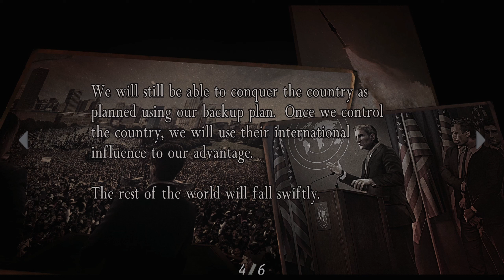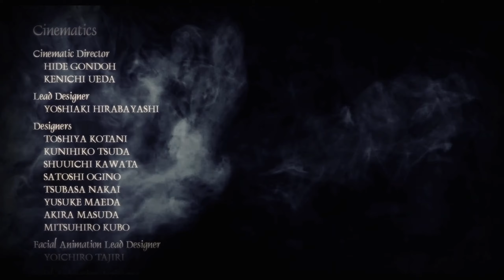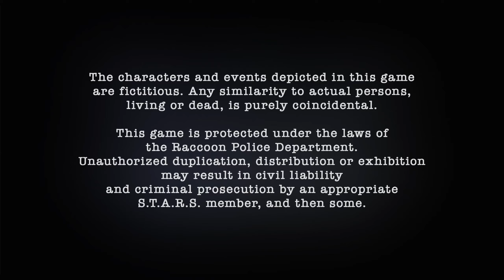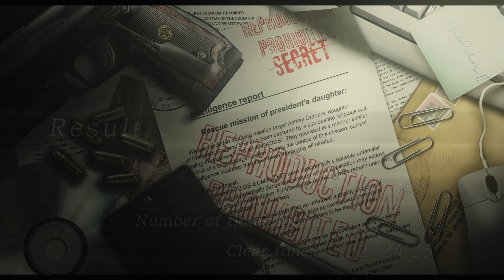Resident Evil 4 First Playthrough | HD Project | Overtime | #28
In this let's play episode of Resident Evil 4: Free of the Plaga, Leon and Ashley try to leave the island, but Saddler remains in their way. Ada gives Leon one last gift.

This is a blind lets play of Resident Evil 4 on Normal. It includes commentary and is in a laid back style with no rushing. I'm playing through it for the first time, though I did try it out for five to ten minutes for the PS2  years and years ago. I know some of the story, both from watching this played on Twitch or just reading about it, but it was so long ago that the details are foggy. As usual I'll be taking my time and exploring everything I can. Also I should note I am using some mods that will be listed below. This will eventually be a full playthrough of Resident Evil 4.

Title: Resident Evil 4
Developed & Published by: Capcom
Year: 2014 (HD Release)
Original Release: 2005
System used in playthrough: PC
Controls: Keyboard & Mouse

I'm Liquid and I have a gigantic backlog of games that I should probably go through at some point so here I am. I'm very like whatever about things and usually do my recording at night when it's quiet and chill. Feel free to watch and relax or whatever. You can even sleep to them if you want, I'm not picky.